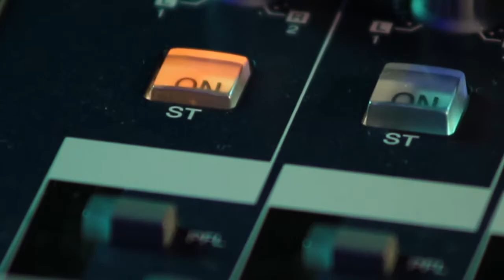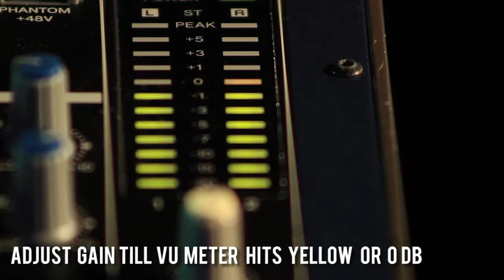Media Corner - How to Calibrate an Audio Mixer (Tutorial Video Practice)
A Tutorial Video Practice made for the Class of Digital Media.